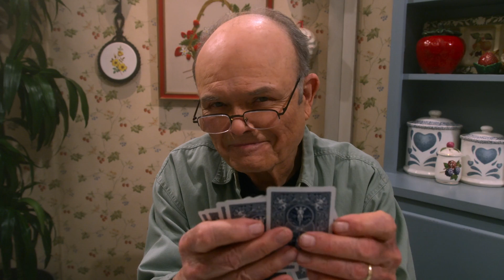That 90s Show Best Season 1 Tv Series Part 2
That '90s Show is an American television period teen sitcom and a sequel to That '70s Show. It’s set during the summer of 1995. The show centers on Leia Forman, the teenage daughter of Eric Forman and Donna Pinciotti, forming bonds with other teenagers as she spends the summer of 1995 with her grandparents Red and Kitty in Point Place, Wisconsin, 15 years after the events of That '70s Show.